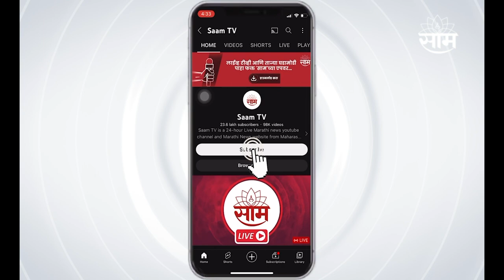Hasan Mushrif Home Live : कागलमधल्या मुश्रीफांच्या घराबाहेरून Live; पाहा थेट लाईव्ह दृश्य | SAAM TV